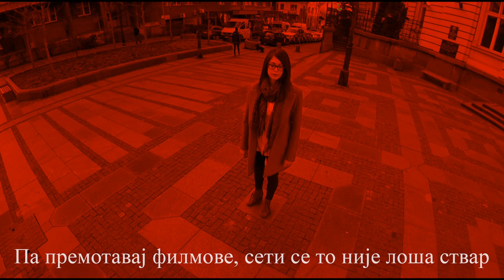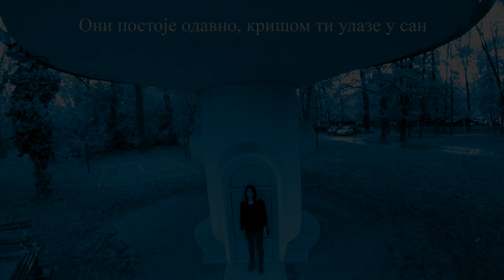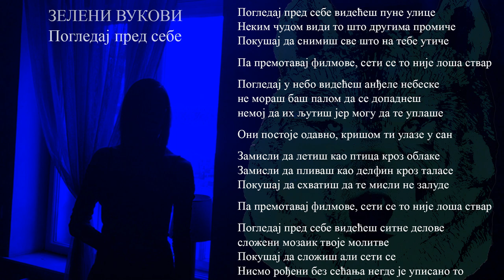Zeleni vukovi - Pogledaj pred sebe (Official Lyric Video)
Muzika i tekst: Žarko Mandić

Gitara i glas: Žarko Mandić
Gitara: Zoran Sarić
Gitara: Nikola Mandić
Bas gitara: Srđan Milačić
Bubanj: Jovan Pejčinović

Prateći glasovi: Jasna Vasić, Dubravka Radović

Audio: Igor Lončar (Wave studio) Ivan Stanošević (Beatcoin studio)
Remix: Ivan Stanošević